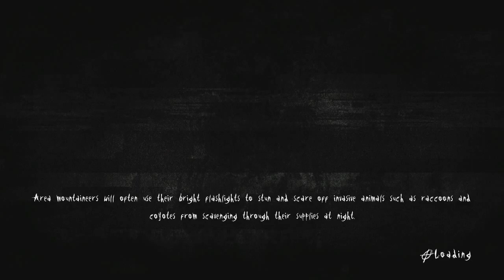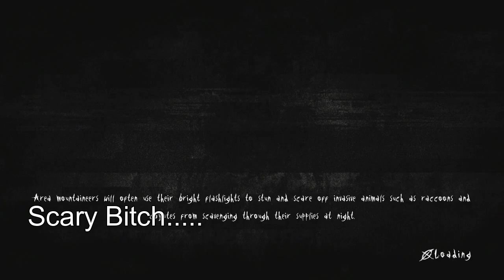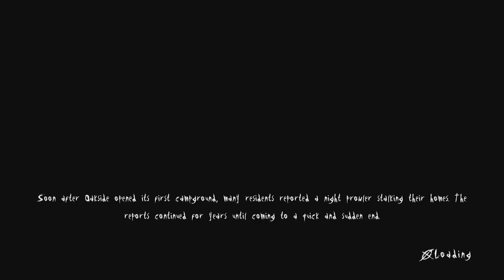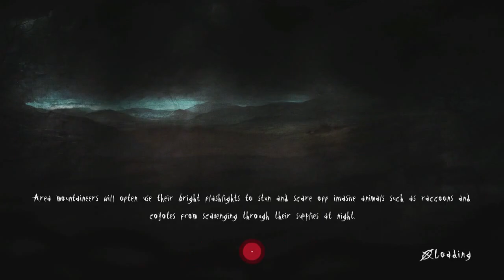FIRE PROOF - Slender: The Arrival Gameplay Part 5 (ft. Jay)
It's been a year since we went up against Slendypoo & Wee Harlie, time to eventually finish what we started.